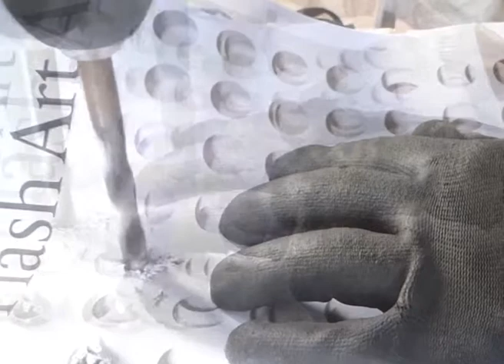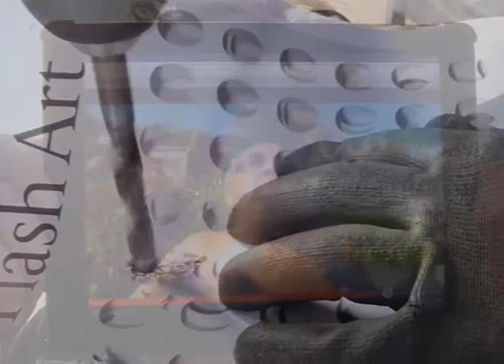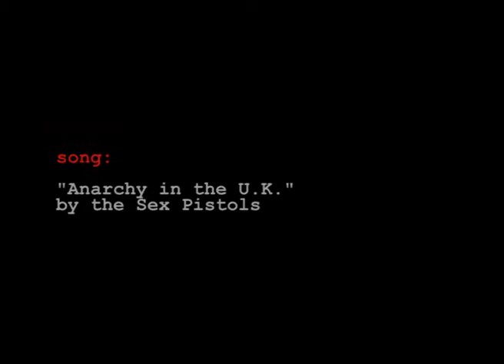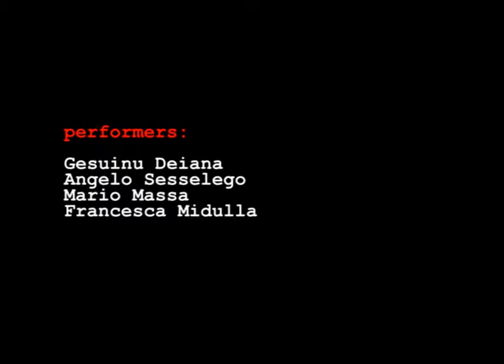Dirty Symphony 05 - Magnetica Ars Lab, Mario Pischedda & Andrea Andrillo - Noise Anarchist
Electronic sounds: Magnetica Ars Lab
Guitar and voice: Andrea Andrillo
Video: Mario Pischedda
Song: "Anarchy in the U.K."  by the Sex Pistols
Performers: Gesuinu Deiana, Angelo Sesselego, Mario Massa, Francesca Midulla